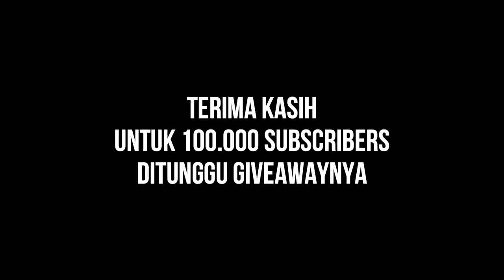Ternyata Sesimpel Ini Profitnya Banyak!! - Growtopia Profit Indonesia 2023 | GRZYZ GT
Terima kasih bagi kalian yang telah nonton video ini. Semoga kalian suka konten-konten seperti ini. Jika kalian punya pendapat silahkan langsung komen dibawah guys, dengan sopan ya tentunya! Karena pendapat kalian itu penting banget demi perkembangan channel ini. ~Kakek Grzyz
Bagi kalian yang mau contact aku untuk tanya-tanya ataupun kasi ide bisa langsung lewat social media dibawah ya 😎

Bagi kalian yang mau mendapatkan badge dan sticker untuk dipakai waktu video ataupun livestreaming, bisa join membership dibawah!! Terjangkau kok!

Terima kasih sekali lagi udah nonton!
Youtube Video Background Music:
"Fluffing a Duck", "Life of Riley", "Carefree", "Pixel Peeker Polka", "Merry Go"

Live Stream Background Music:
Keywords (Cuekin aja)
Growtopia Profit
Growtopia
2023 Dirt to DL
Grzyz
Grzyz GT
Growtopia Best Mass
Profit Growtopia
How to profit in growtopia
Growtopia mass
profit gt
gt profit
Growtopia Game
Growtopia mass profit 2023
Growtopia 2023
growtopia profits
GT Profit
Growtopia mass
Growtopia Project